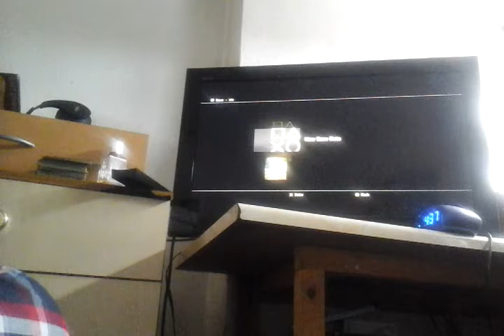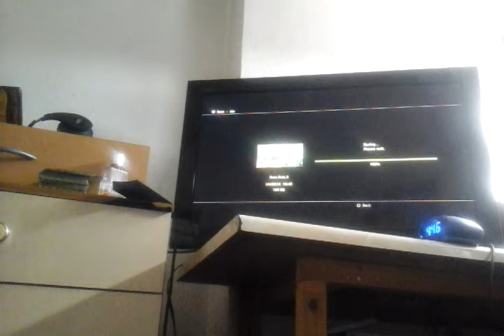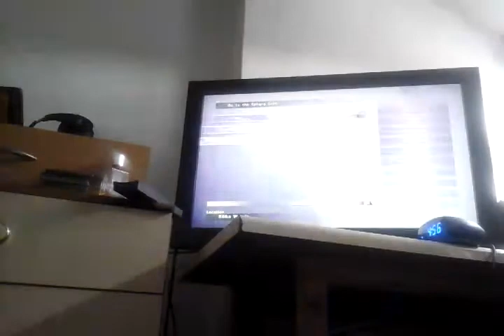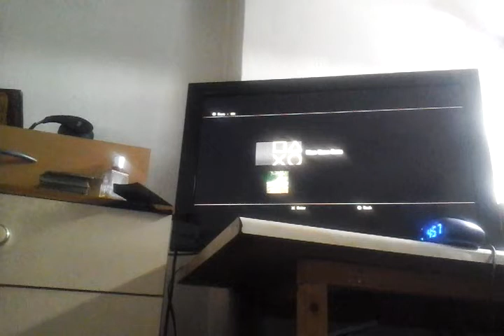Ffx/final fantasy x remastered ep 4 road to kikia tempe part 2